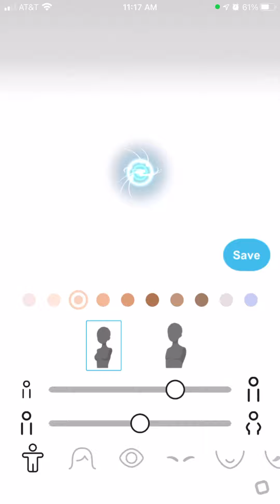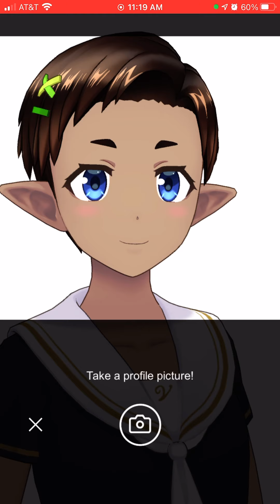Okay but hell this is so much fun